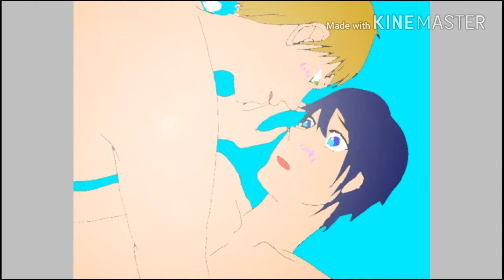[Speed Paint]: Mokoto X Haru (อาจไม่สวย-3-)